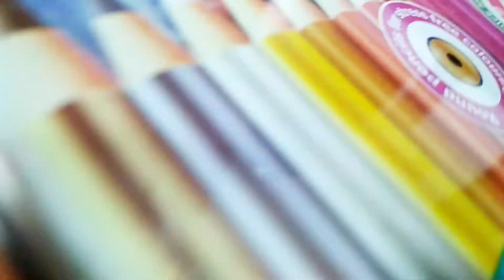Become pro in making characters after watching this video!!!!!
Hello !! Hope you liked the video. Today's like aim is 19 hope you guys will do it =).
This video is inspired by Shrimpy (check his channel out)

Here is the fineliner used in this video !!